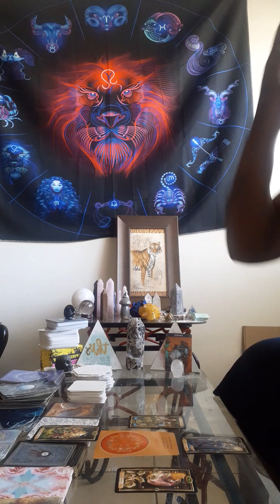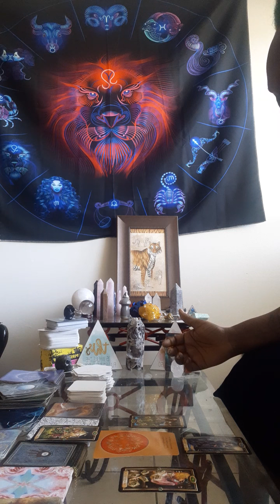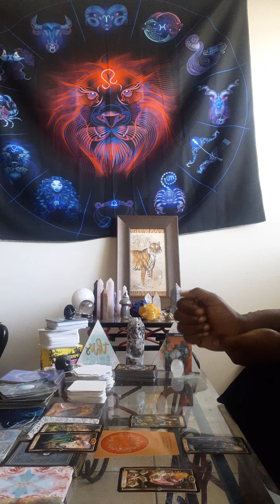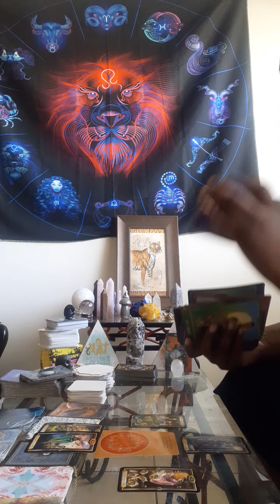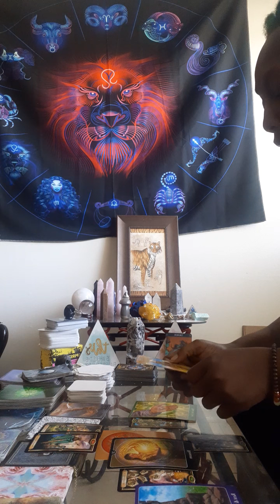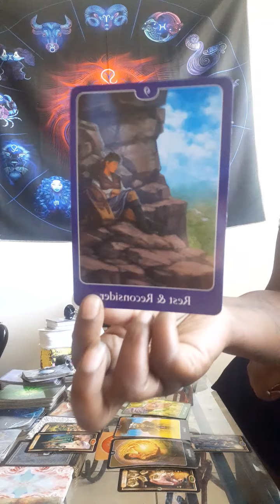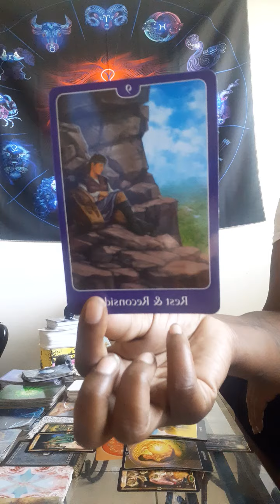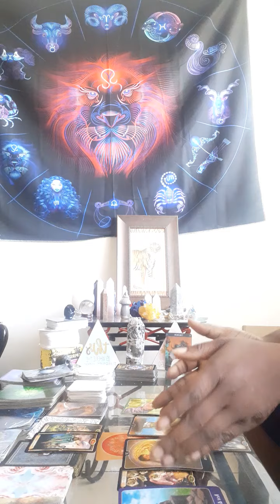Taurus Love reading 🖤 This person thinks you're a Charity case 😬 Check it out...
Text message reads: $8.88

**Only offering  EMERGENCY personal reads at the moment at $65/1 hr**
 **Reading would be scheduled within 8 hrs after payment is received.**

FB pay: Shameka TooStrong Ballard